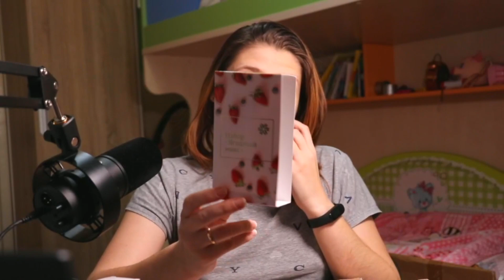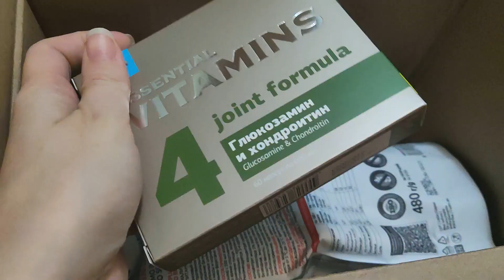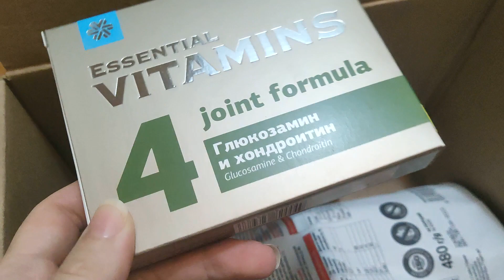Заказала Себе и Клиенту Распаковка Siberian Wellness или Сибирское Здоровье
Распаковка Заказа Себе и Клиенту Siberian Wellness или Сибирское Здоровье

Заказать вы можете самостоятельно, если заведете карту клиента. Кэшбэк 5-15% в зависимости от суммы заказа.
Если вам интересно получать повышенных кэшбэк до 25%, необходимо пройти регистрацию в качестве консультанта без цели заработка.

*если не нашли свою страну, напишите мне

Напишите "хочу в команду" в вотсап или телеграм, я дам больше информации

👉Возможностях бизнеса
👉Обучении и старте
👉Консультациях
👉ЗОЖ лайфхаки
👉Нутрициология